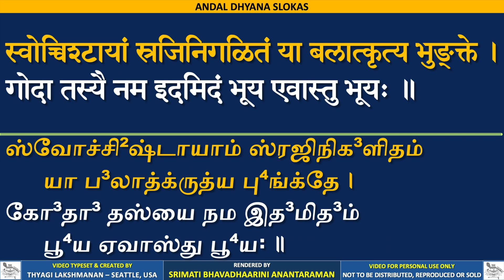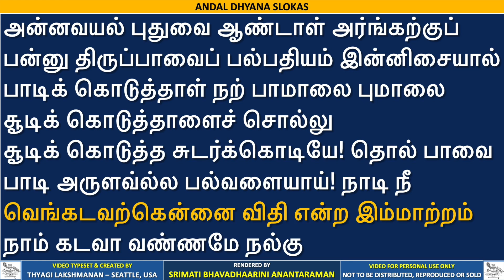Thiruppavai - Pasuram 3 - Bhavadhaarini Anantaraman - Rasika Amrutham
Thiruppavai rendering done in SANTHAI style. These recordings have been done exclusively for posting on this channel and COPYRIGHTED by this RASIKA AMRUTHAM CHANNEL.